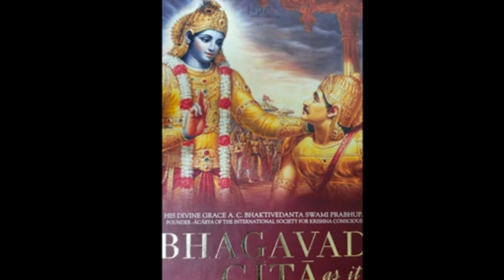Bhagavad Gita Adhaya 4 Shlok 16 to 20